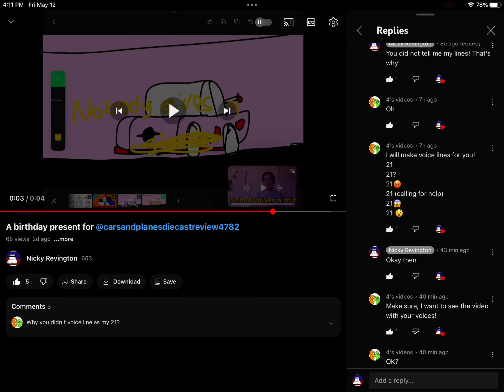21 Voice Lines For